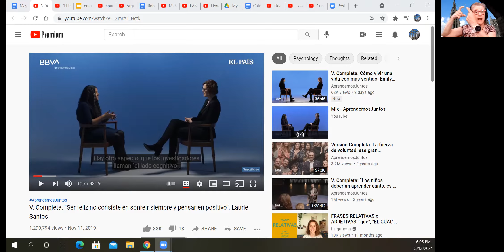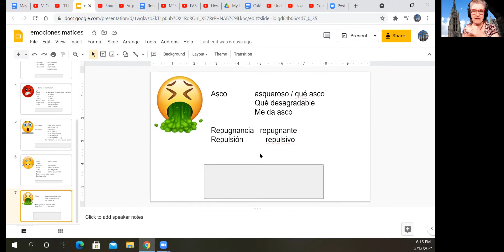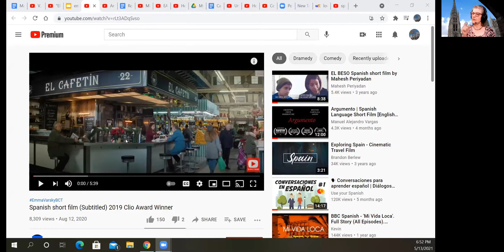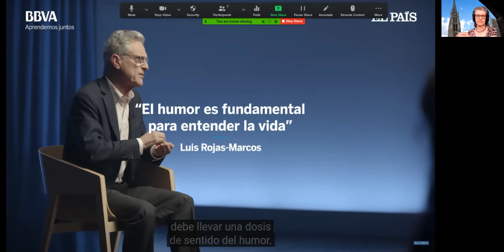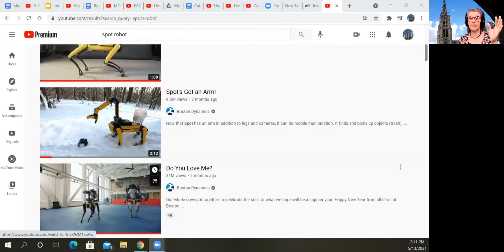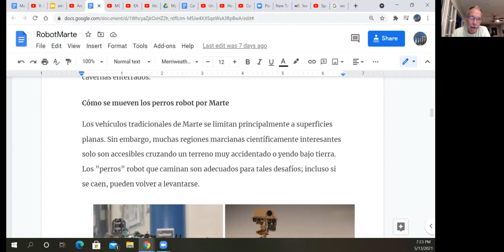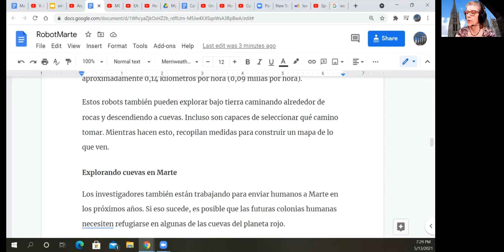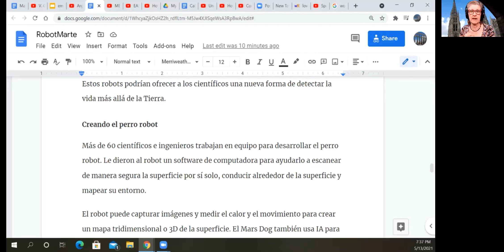Spanish II--Continuing--Thurs., May 13, 2021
Conversation about emotions, happiness, sense of humor, comparison of the 2 short videos; reading the Spot Robot on Mars article